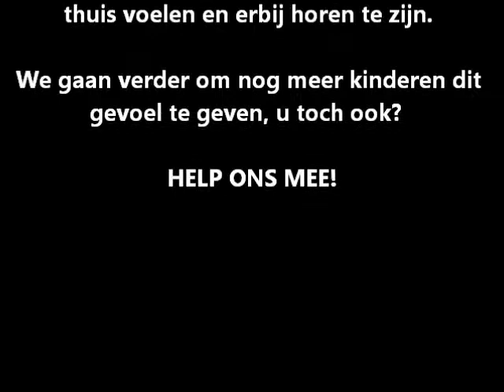Onze school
In het nog niet helemaal afgewerkte activiteiten centrum leren deze kinderen met een beperking sneller dan verwacht. Trots op deze kinderen. HAPPY!